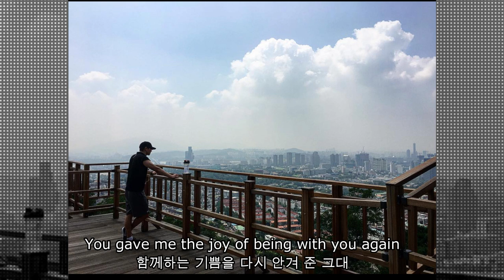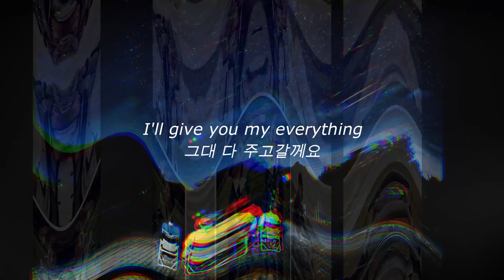Yeon Junghoon - All For You (ENGLISH lyrics)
Hi I made a lyric video of All for you.
I noticed there is no English translation of this song so I made one.
I hope you like it. Pls support Yeon Junghoon and 2D&1N!

PS: I'm not a Korean so there must be some mistranslation, but I tried hard to get the gist of each line.